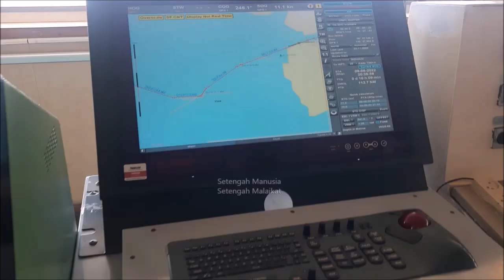Nekat..!!! Perahu Nyelip KM Leuser Saat Berangkat dari Agats (Arah Balik ke Barat)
KM Leuser berangkat dari Agats menuju arah timika, dobo, tual, saumlaki, ambon dan seterusnya.